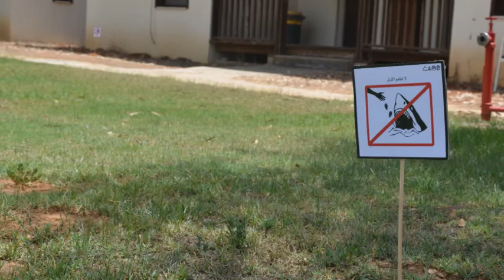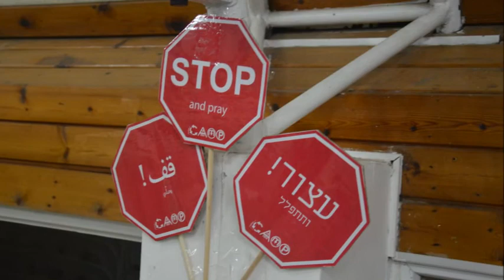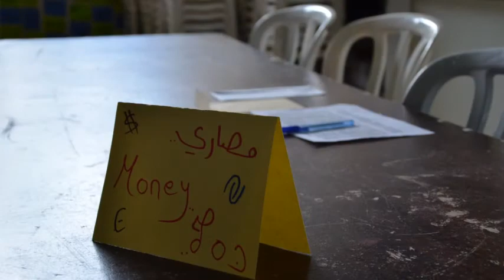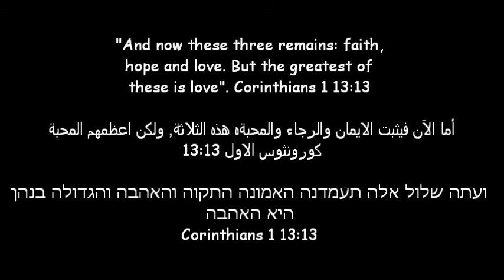Musalaha Junior Camp 2014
Credits to :
"Gone Gone Gone" by philips philips
Dar Um Jeito by Santana & wyclf & Avicii & Alexander Pires
Open the Eyes of my heart Lord by Michael W. Smith
She'ret Shel Hachayem by The IDan Raichel Project
All f the Stars by Ed Sheeran
C'est La vie by Khaled
Shir ahava by Hebrew Worship
We are One (Ole Ola) by Pitbull feat. Jennifer Lopez & Claudia Leitte
Let it Rain by Jesus Culture